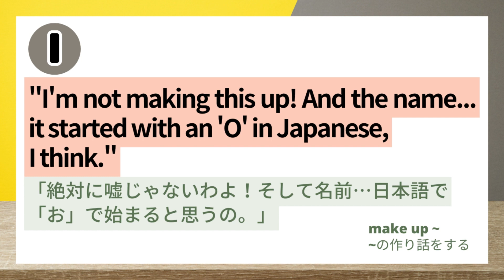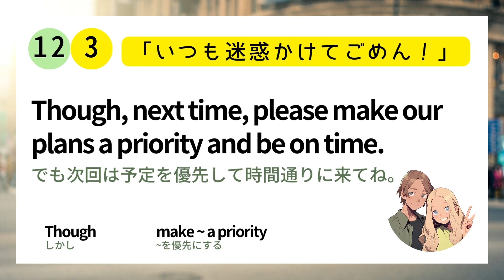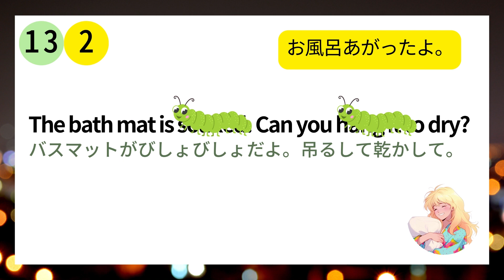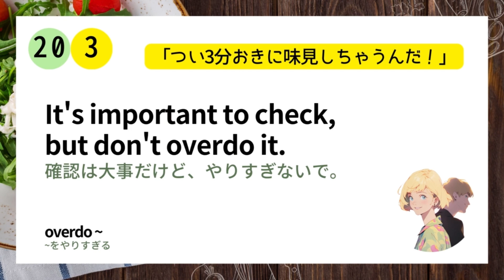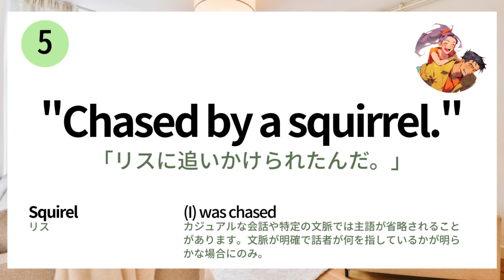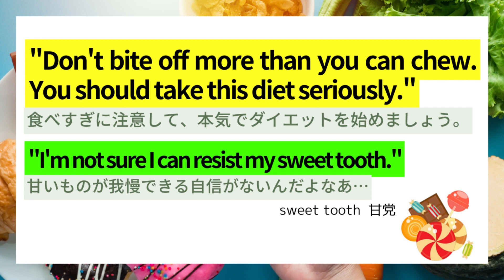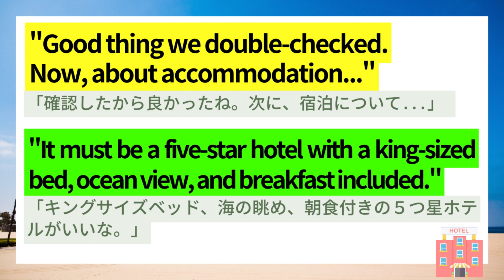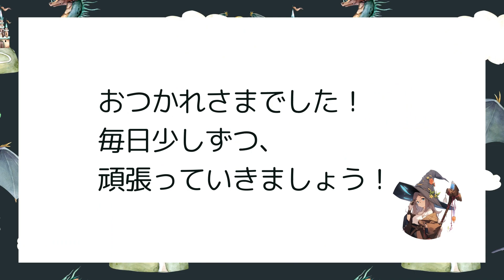【5月の総まとめ！】1時間超！聞き流しにぴったり！英語リスニング！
今回は5月の英語リスニング動画をまとめました。
1時間超なので、聞き流しにぴったりです。

順番は人気動画順になってます！
【動画流れ】
00:00 彼女が懐かしいキャラを思い出す話

06:09 朝の初級英語フレーズ

07:43 彼氏の大遅刻に詰める彼女の話

12:49 朝の超初級英語フレーズ

14:36 こども彼氏とのナイトルーティン後半

18:39 こども彼氏とのナイトルーティン前半

23:39 筋トレを始めた彼氏の話

26:19 おバカ彼氏と料理をつくる話

34:22 無駄遣い彼氏の話

42:18 彼氏の遅刻の言い訳を聞いてみた

45:24 彼氏の部屋そうじの話

51:15 ぽっちゃり彼氏のダイエットの話

1:02:04 旅行計画を頑張る彼氏の話

1:07:29 Getのフレーズ 警察もの小説風

1:10:58 Putのフレーズ ファンタジー小説風

6月も一緒にがんばりましょう！